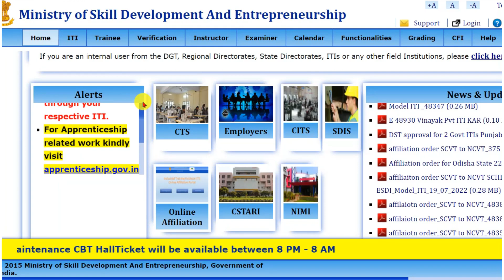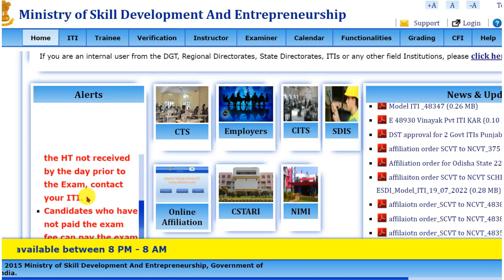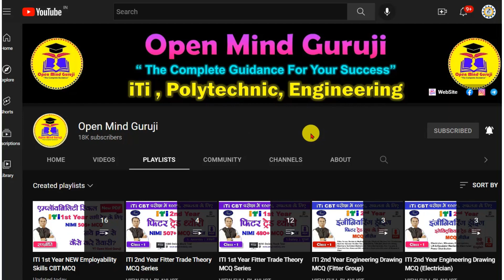Important Notice for ITI CBT Hall Ticket | आईटीआई सीबीटी हॉल टिकट के लिए महत्वपूर्ण सूचना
Online MCQ Test देने के लिए निचे दिए लिंक पर क्लीक करे

Our More Playlists For First Year